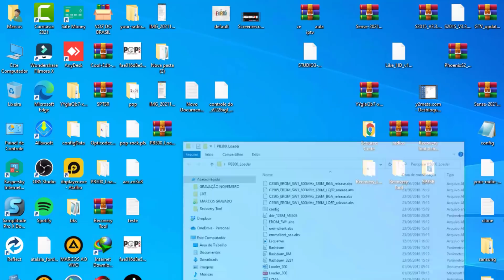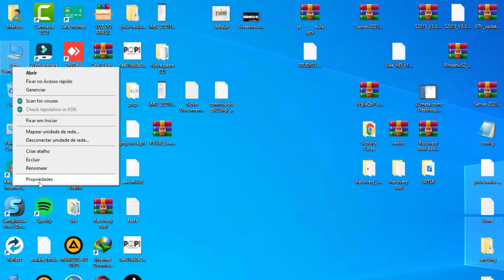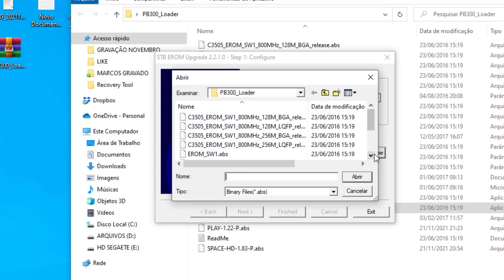VÁRIOS MODELOS TOCOMSÁT SALVO ATRAVÉS DESSE MÉTODO! 😱